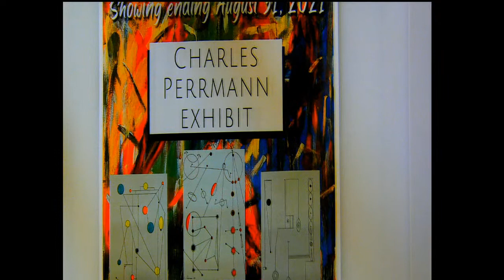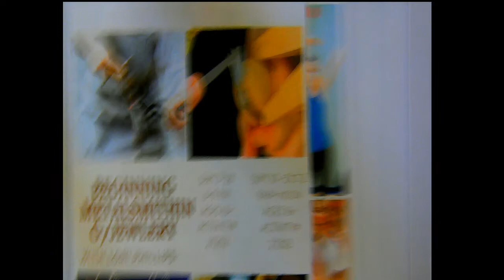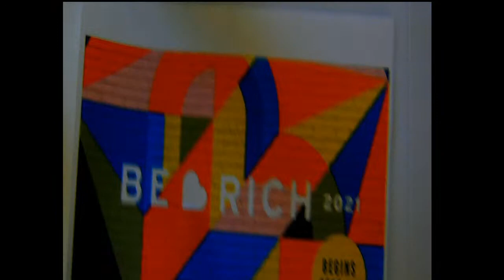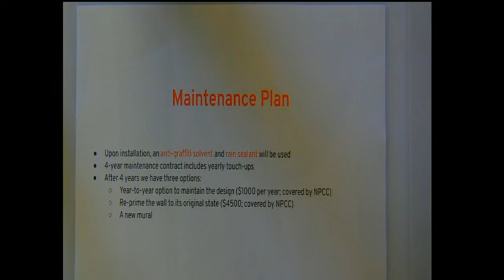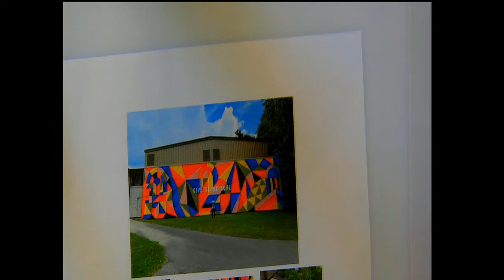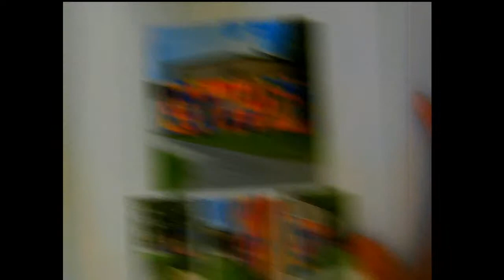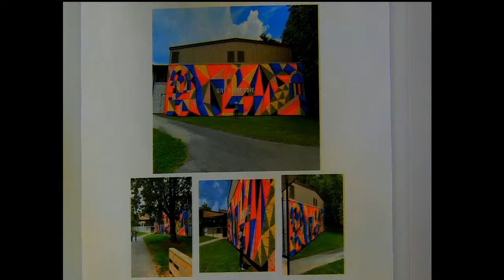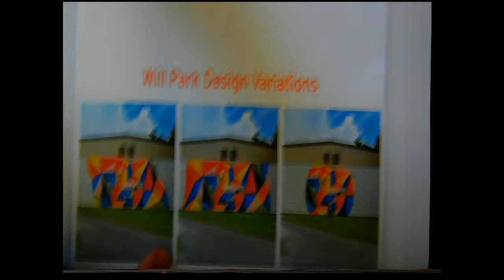Alpharetta Cultural Arts Commission Meeting - 08-24-2021